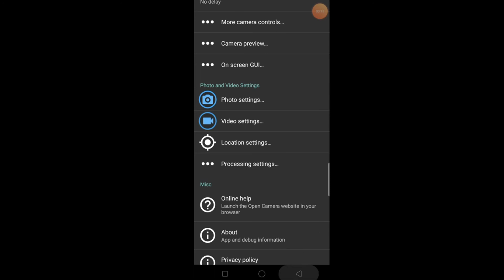Why external mic not working in Mobile || Mic Problem Fix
In this video I will tell you how to connect mic on Android. Mic not work on mobile. How to fix mic problem in Mobile phone.i will tell you why external mic not working in Mobile. Mic problem fix. If you want to fix external mic problem so please watch this video complete.

About:

Why external mic not working in Mobile
External mic not work on mobile
Collar mic not work on mobile
external mic not working android
How to connect external mic to Android
External mic not working
Why boya mic not working on mobile
Boya mic not work
How to connect mic to Android
Mic not work
How to record on mic in Mobile